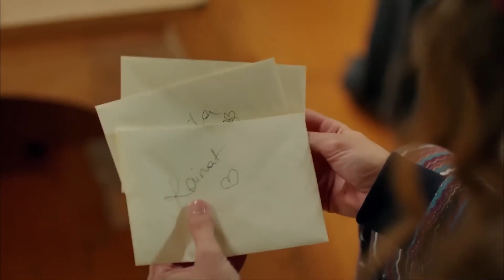These Letters Are for the Loved Ones | Runaway Brides Episode 51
These Letters Are for the Loved Ones. SEBNEM'S TOUCHING WILL